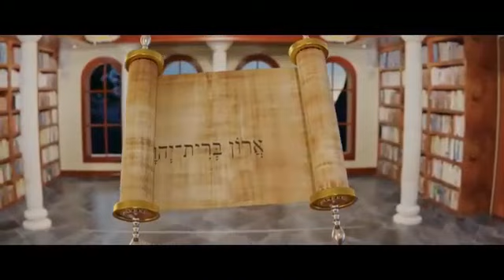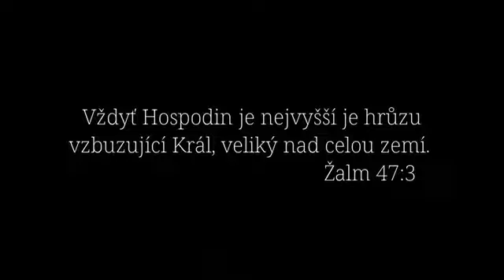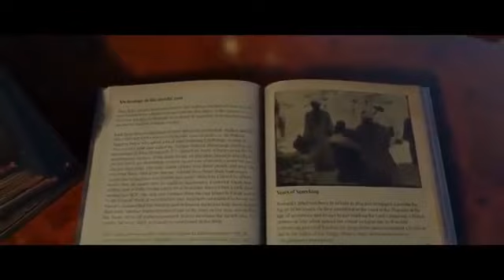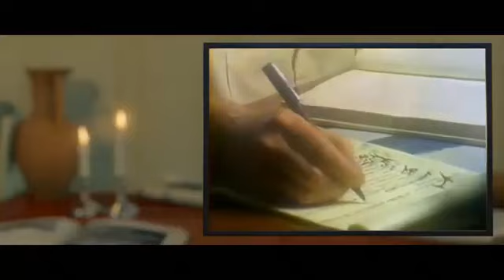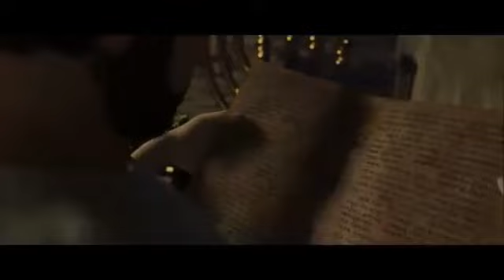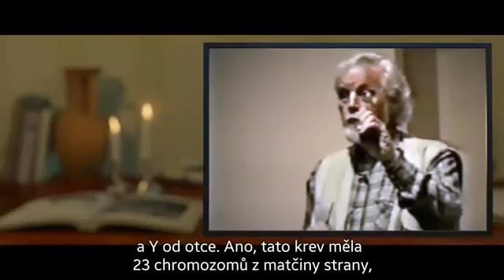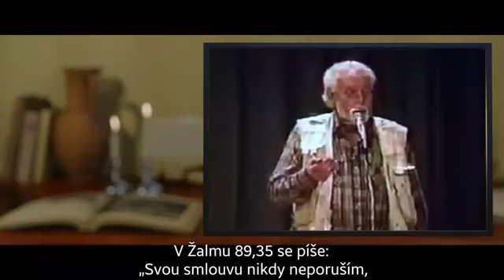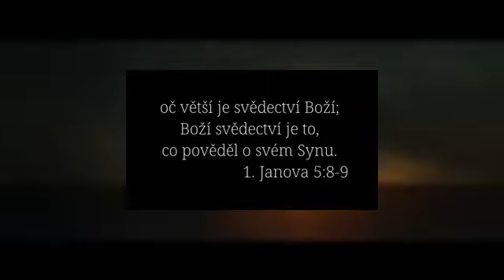OBJAVENÁ--- ARCHA ZMLUVY V IZRAELI